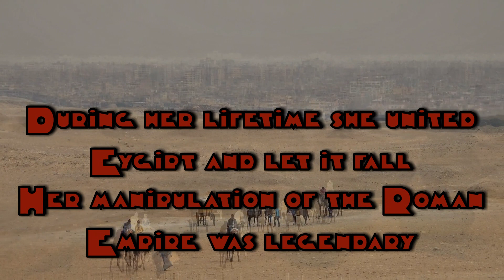Perry's Retrospective Rumours: Fear Of The Ptolemy’s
It is in this Retrospective Rumours that I examine the consequences of endowing ambition with personal desire and vilification. To do this I examine further the might of the Ptolemy’s and the way in which their empire decided, in their wisdom, threat to rule one might keep the bloodline pure. This always fascinated me, particularly the way in which they did this. Incest. A disgusting practice even in modern times, not least postmodern. It seems to create, among other things, an inherent state of schizophrenia and insecurity that resonated down the generations. The resultant desperation to find that match that will secure one’s own future rather than asserting one’s own state of mind as an individual is dangerous in a civilian individual let alone a royal dynasty. As I trawl through the might and majesty of the ancient Egyptians I sought to identify how this effected through the line and desperation in a physiological aspect. Cleopatra VII was a particularly interesting subject in this respect. I can only hope you might think as much yourself. The instigator of a disastrous house of memories through the securing of base desires and incest.
My hope is that it makes us wonder.

Perhaps if I’m lucky you’ll just like the video and the article that accompanies it. If you liked this perhaps you would like to look on my site, (if you haven't found yourself there already). It’s my professional site where I conduct my business from and I release one of every two weeks.

Article
  Elena Blanco-Suarez Ph.D, Brain Chemistry, 2018
  Douglas La Bier Ph.D, The New Resilience, 2018
  Hal Herzog Ph.D, Animals and Us, October 11 2012
  Unknown Third century chronicler, 300 BC
  Green, Peter, ed. Hellenistic History and Culture. Berkeley: University of California Press, 1993.
  Southend News Network, August 24 2018
  Absolom-Hornby, Gooding, Tarrier, Ghent University, Belgium, 2011
  I Riglin, 2016, Lancit Psyciatry
   Hölbl, Gunther. A History of the Ptolemaic Empire . New York: Routledge, 2001.
   Garb and Boyal, American Psychriatric Association, 2013
  Cicero’s Diaries, 58 BC
  Moses, 2010 and Ridley, 2014
  John Thomson, Rejeeve Syal and Jessica Elgot, The Guardian, 11 October 2018
  Schmid Mast and Hall, 2004
  Mermet, 2006
  Fraser, P. M. Ptolemaic Alexandria . 3 vols. Oxford: Oxford University Press, 1972.
  Rostovtzeff, M. The Social and Economic History of the Hellenistic World. 3 vols. Oxford: Clarendon Press, 1998.
  Telegraph, Camilla Turner, Eductaion Editor, October 2018
  Dominic Turgoose, Kings Centre for Millitary Health, Kings Clollage London, 2016
   Herbert Gintis, Notes on Family Fragmentation, 1940.
  Walker, Susan, and Peter Higgs, eds. Cleopatra of Egypt: From History to Myth . Princeton: Princeton University Press, 2001.
  Tarn, William W., and M. P. Charlesworth. Octavian, Antony and Cleopatra . Cambridge: Cambridge University Press, 1965.
  Gruen, Erich S. The Hellenistic World and the Coming of Rome . 2 vols. Berkeley: University of California Press, 1984.
  Everitt, Anthony. Augustus: The Life of Rome’s First Emperor . New York: Random House, 2006.
  Bowman, Alan K. Egypt After the Pharaohs . Berkeley: University of California Press, 1986.
  International Colloquium, Leuven, 24 – 26 May 1982 . Studia Hellenistica 27. Leuven: Studia Hellenistica, 1983.
  Durkheim, (Haralambos and Holburm Sociology, Themes And Perspectives 2004).

i. Rome, Ciaran Hinds, Lindsey Duncan, James Purifoy, Bruno Heller, 2005
ii. Alexandria, BBC, 2005
iii. Gods of Egypt, Geoffrey Rush, Gerald Butler, Alex Proyas